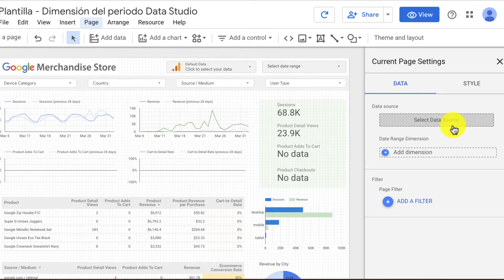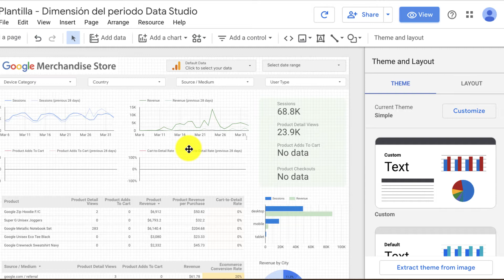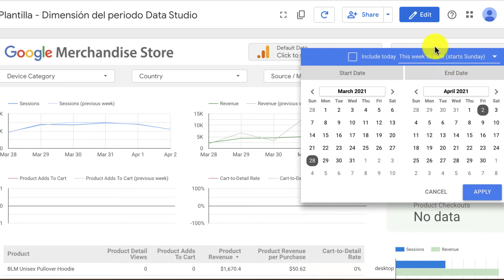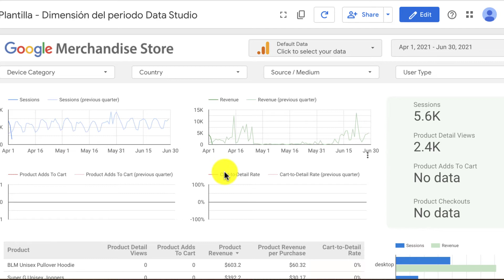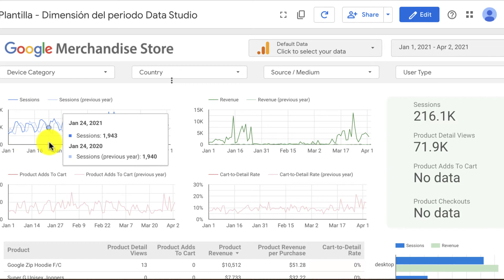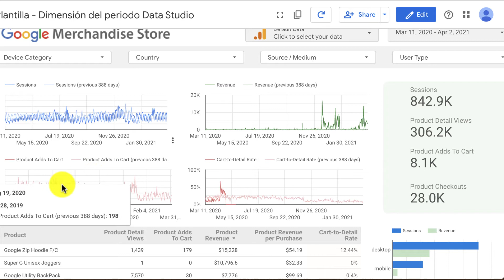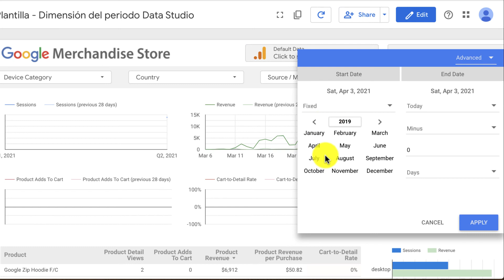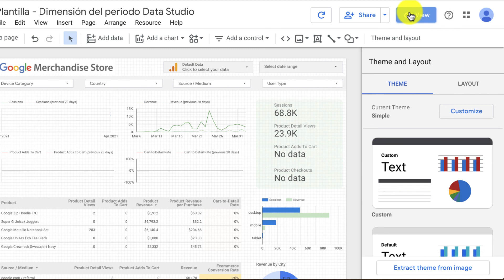📅 Filtrar por periodo Data Studio 💻 📈 Curso Looker Studio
Aprende a filtrar por fechas en Google Data Studio con este vídeo.

Podrás aprender cómo personalizar el filtro del calendario, adaptarlo a diferentes rangos: trimestres, años, calendarios estáticos, calendarios móviles, etc..

00:00 Configurar filtro rango de fechas en hoja de Google Data Studio
01:14 Fechas predeterminadas por Google Data Studio: hoy, ayer, últimos X días, último mes, año a la fecha, etc.
04:14 Filtro avanzado de fecha: fijo vs estático
05:29 Suscríbete al canal
05:42 Comparación de rangos dinámicos
06:16 Personalización de la dimensión de fecha: Día, Semana ISO, Mes, Año , Trimestre